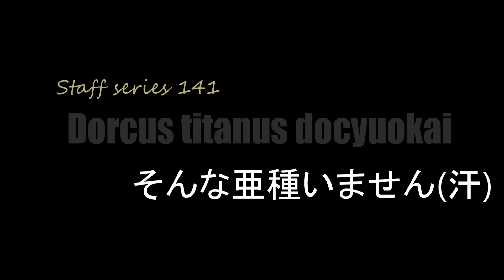Pturi Betungの大型ヒラタ/Staff series141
昆虫教室 無料です！ご予約は⇒://bio-i.info/page26
　　　　　　↓↓LUWAK coffee SUMATRA WILD↓↓
Bali's LUWAK【ルワクコーヒー】 ←こちらから

TEAM BIO membership(Endlish,Chinese.Korea)
★ Priority information distribution to Intelligence BIO (membership information) members!
From free members to paid members, we deliver information that cannot be obtained anywhere else.
★ 优先信息分发给Intelligence BIO（会员信息）会员！
从免费会员到付费会员，我们提供在其他任何地方都无法获得的信息。
请通过以下链接注册成为会员。
★Intelligence BIO(회원제 정보) 회원님께 우선 정보 전달!
무료 회원님으로부터 유료 회원님까지 다른 곳에서는 입수할 수 없는 정보를 전달하고 있습니다.
회원 등록도 꼭, 아래 링크에서 부디
★Intelligence BIO(会員制情報）会員様に優先情報配信！
無料会員様から有料会員様まで 他では入手できない情報を配信しております。
会員登録も是非、下記リンクからどうぞ??

★毎週日曜21時から ライブ配信
クワガタ・カブトの天然採集や飼育などに関するご質問をリアルタイム応答。
わからないことや疑問に関して、お待たせすることなく生放送内で即、ご返答致します。
★熱帯雨林の天然クワガタ採集
 自ら渡航し産地明白な個体を現地情報と共に…
 世界最高峰のGPSで最高の精度(緯度経度・標高・温度)や現地の
リアルタイムの情報を提供する

★SUPER LIVE INDONESIA
海外採集現地生中継（灯火採集もリアルタイム生中継）
このチャンネル【TEAMBIO】で配信します。

京都市伏見区三栖向町７３４
◆京阪中書島北口を西（線路沿い）へ踏切渡りスグ